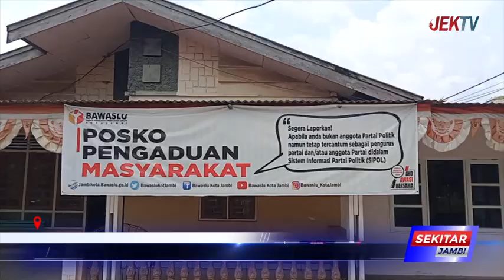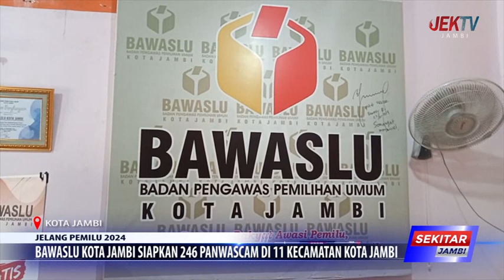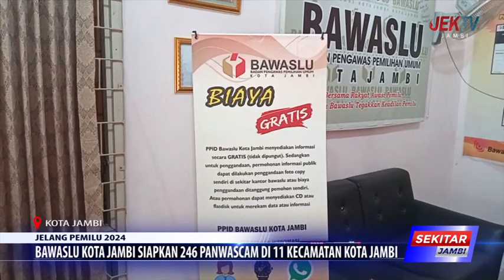BAWASLU KOTA JAMBI SIAPKAN 246 PANWASCAM DI 11 KECAMATAN KOTA JAMBI